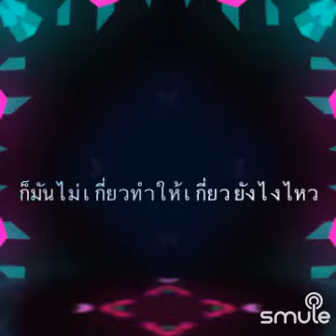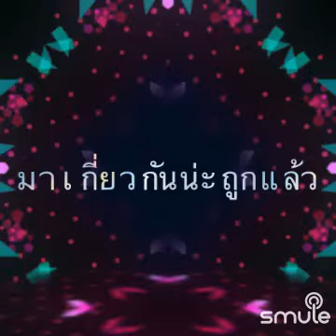ไม่เกี่ยวกัน cover by Gapsamed2024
Let's sing "ไม่เกี่ยวกัน-อัสนี วสันต์ {KR} ☊Alexpeer♬" together on Smule